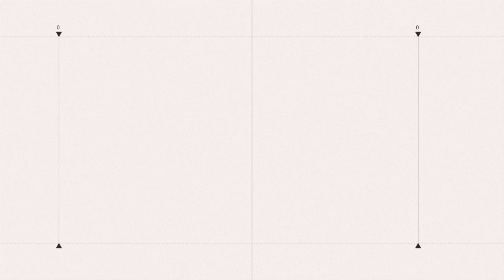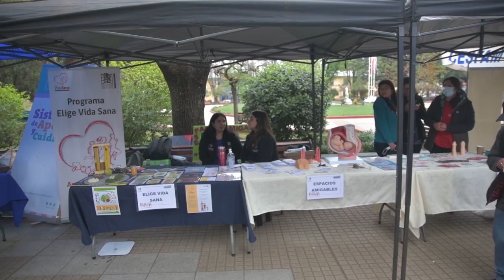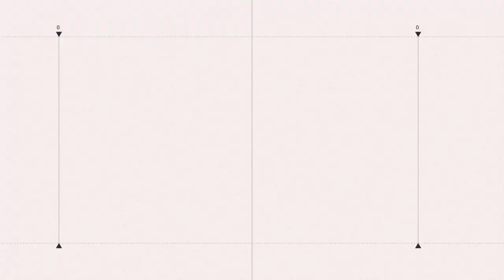NOTICIAS 4 DE OCTUBRE DE 2022